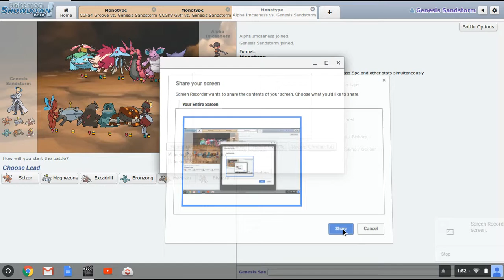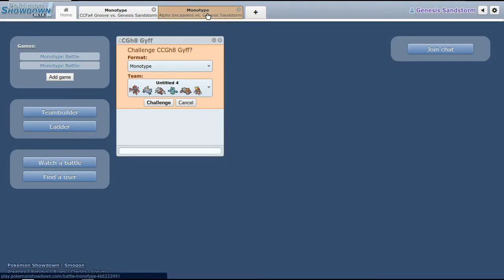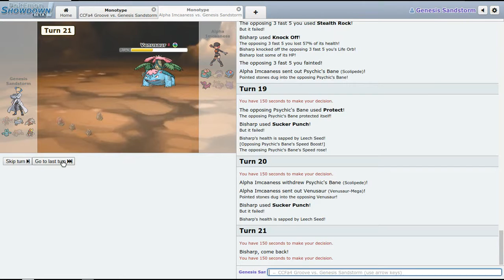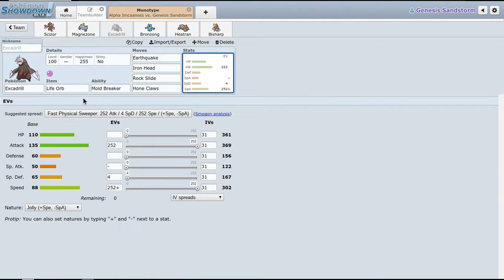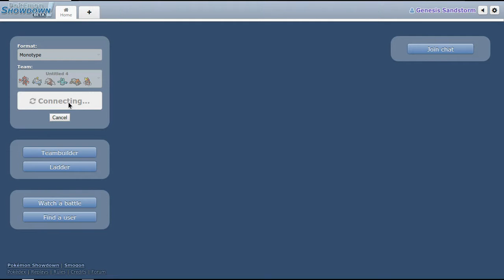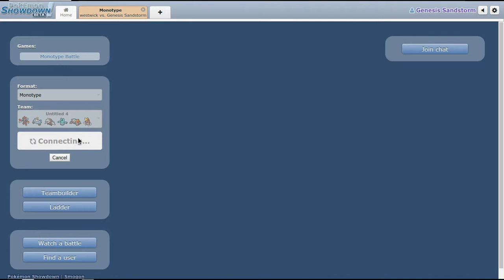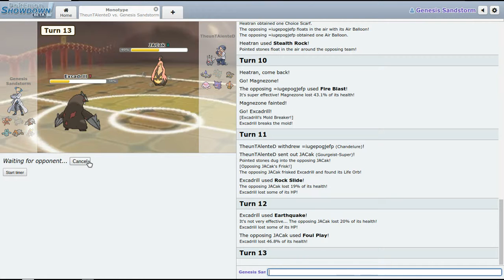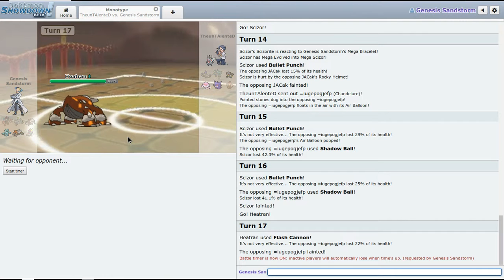Pokemon Showdown Monotype Road To 500 8- Sorry Steel Types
if you want to see a video go from good to bad, here's one.